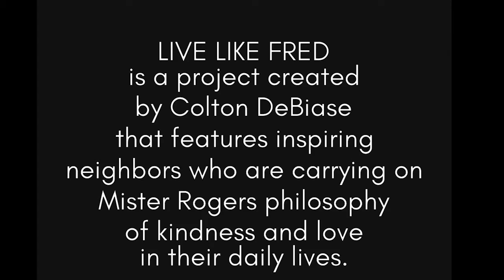LLF Interview with Representatives and Participants of HCMT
Along with our Interview with Lisa Lendi-Lander, Secretary of the Homeless Cat Management Team. Colton had the pleasure to talk with Margo Cicci, The Vice-President of HCMT, Robin Patton, an Admissions and Clinical Volunteer with HCMT, and Gabriel Gryffyn from the Pittsburgh Cat Action Team.

We want to thank these wonderful ladies for their time and for spending some time to talk to us!